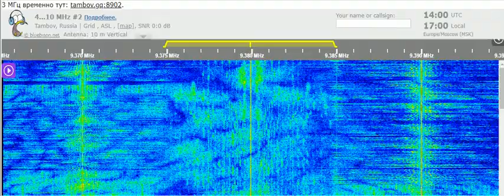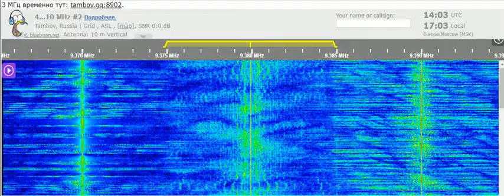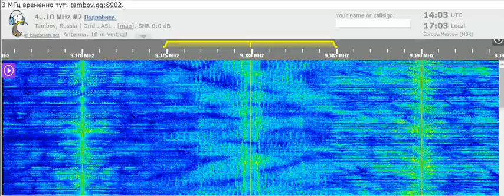14 11 2021 Voice of Wilderness in Korean to NEAs 1400 on 9379,9v Tashkent